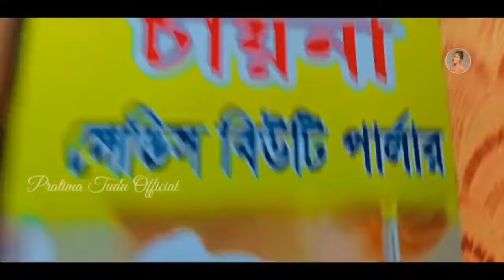Spa at Chaina ladies beauty parlour 😍😍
This video is captured when I was at a Parlour for Spa.
My Kaki Maa was also with me & the video was shooted by her also🙂.

This parlour is one of the best parlour in Memari.
I always go there for Spa /Haircut etc.
In this Vlog I have shown how the Spa has done.
You can see also a new thing that is , I have shown the Haircut Kaki Maa in this parlour.

Watch the video till the end & enjoy the moment.